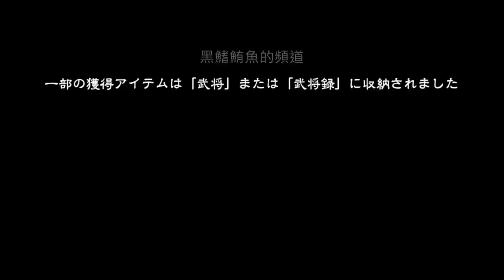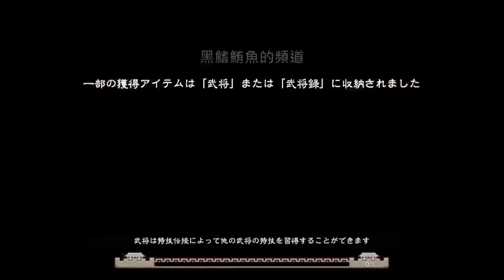三国志大戦M：超本格戦略型カードRPG VIDEO：304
遊戲平台：Android
遊戲名稱：三国志大戦M：超本格戦略型カードRPG

***此頻道遊戲內容為本人遊玩視頻，僅供欣賞參考！***